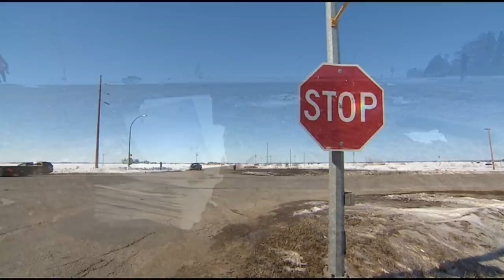Investigation into intersection of Humboldt Broncos crash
Investigators are looking at the intersection where the Humboldt Broncos bus crash happened to determine what went wrong.